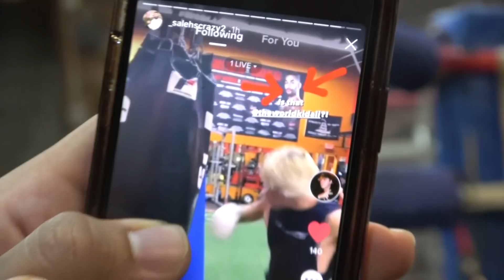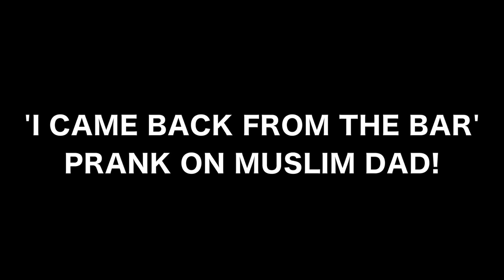'I Came Back From A Bar' PRANK On Muslim Dad!